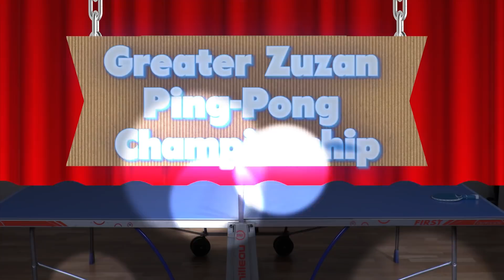Hide and Seek FAIL! Princess Olivia Gets Lost - Princesses In Real Life | WildBrain Kiddyzuzaa